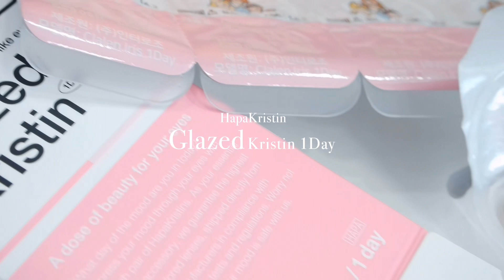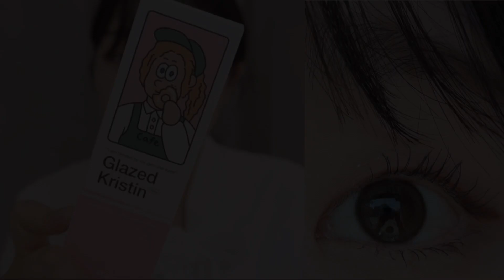[Hapakristin]드디어!난시교정용 출시😉 "글레이즈드 초코 원데이 난시교정용" 출시기념 리뷰 입니다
안녕하세요 여러분 박밍지 입니다 :)
오늘은 글레이즈드초코 원데이 난시교정용 출시기념!!
2023버전으로 글레이즈드초코를 다시 한번 리뷰 해보았어여 😉